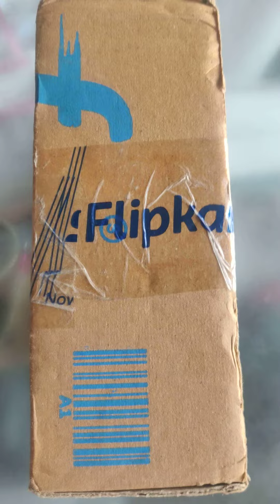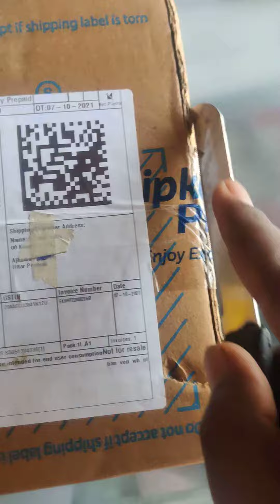Flipkart se aaya parcel 😭😭😭😭😭